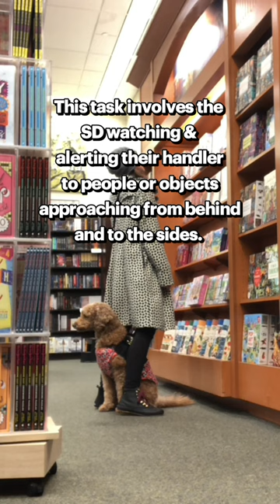What does a service dog do for PTSD?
Let me tell you about the incredible ways Pharaby helps me manage my PTSD. She is trained to recognize my anxiety triggers and provide DPT to help me relax. She helps me stay focused and alert in crowded or chaotic environments, and or course her presence is incredibly calming and therapeutic, and I'm so thankful to do life with her.

Service Dog training planners: Etsy.com/shop/fableinc

Dog Mom Planners & Talking Dog Life Planners

JenFarrer.com

Instagram.com/Pharaby_Fable

RexSpecs dog sunglasses